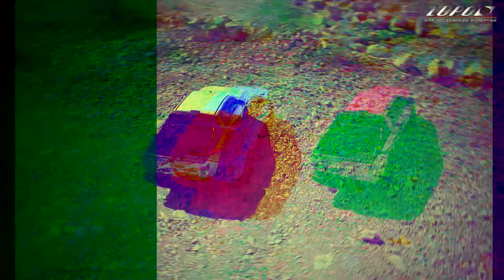About Lupotops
We manufacturing prides itself of having a broad experience in selling hardtop models internationally. With customers from Australia, Europe, South-America, Asia and the Middle-East, Siam Auto Manufacturing targets a wide market and has a high commitment to customer service.

Siam Auto Manufacturing’s excellent quality of fiberglass canopies ensures customers around the world satisfy. Our ‘assemble-to-order’ system gives customers the opportunity to specify to their wishes, while short lead-times are ensured.

Siam Auto Manufacturing prides itself of having a broad experience in selling hardtop models internationally. With customers from Australia, Europe, South-America, Asia and the Middle-East, Siam Auto Manufacturing targets a wide market and has a high commitment to customer service.